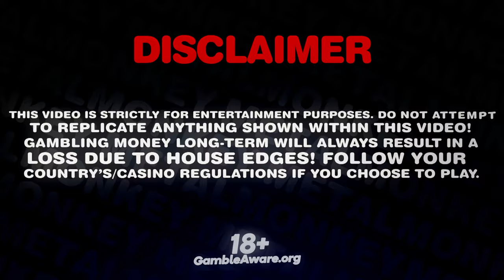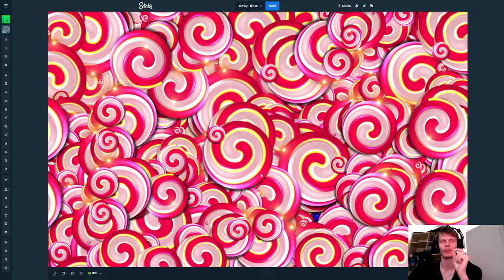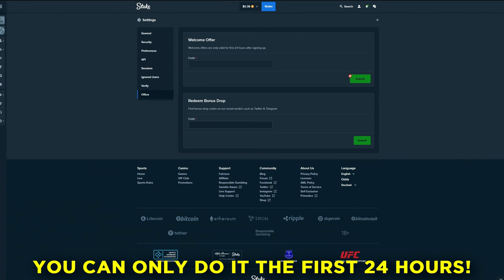Insanely LUCKY BONUS BUY on SWEET FIESTA!